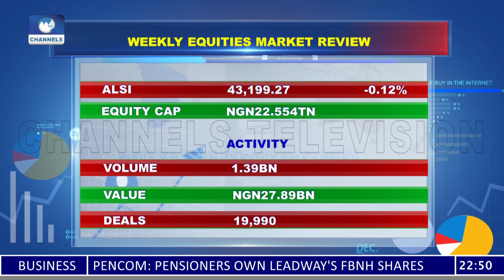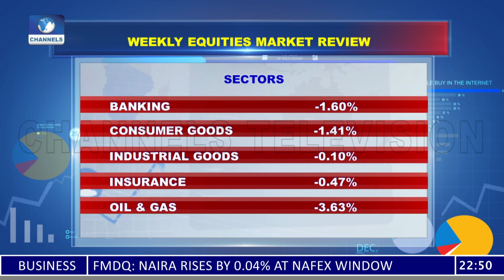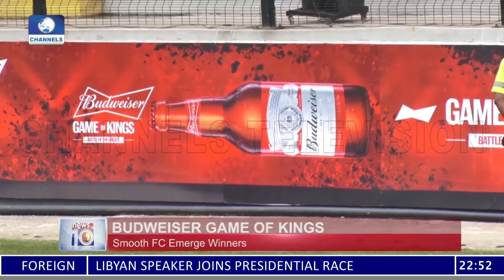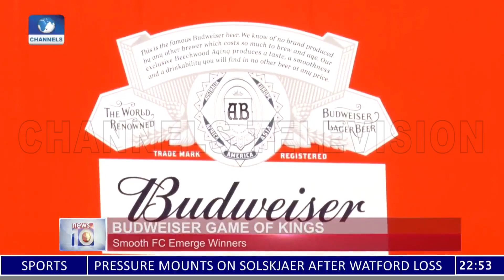News At 10 | 20/11/2021